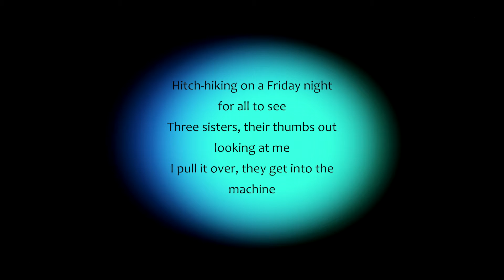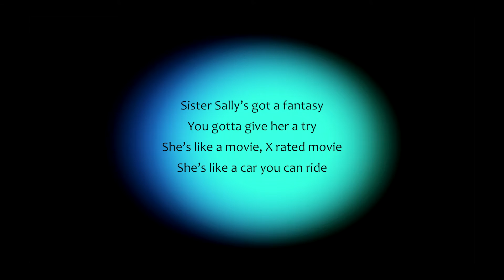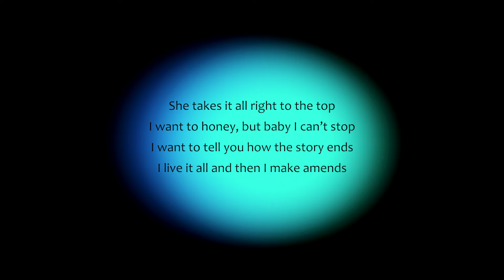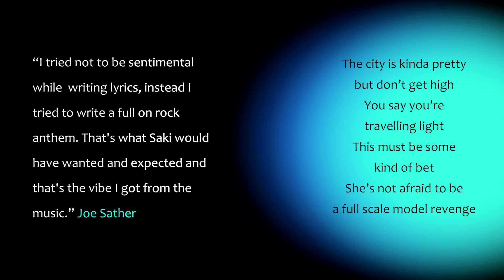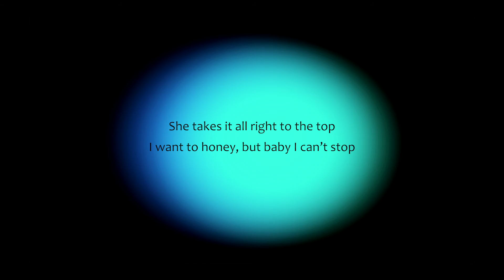Three Sisters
This is a lyric video with quotes from the musicians who played on the posthumous release of the album Theodosius, composed by Saki Kaskas. It was produced by Jeff van Dyck. Video produced by Angela van Dyck. Buy or stream the album here...